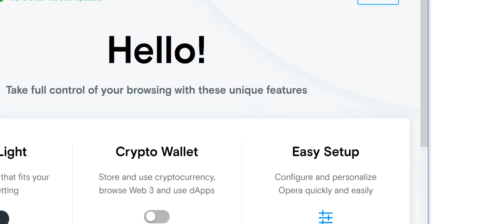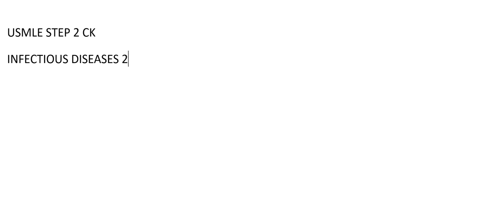ID 2 final